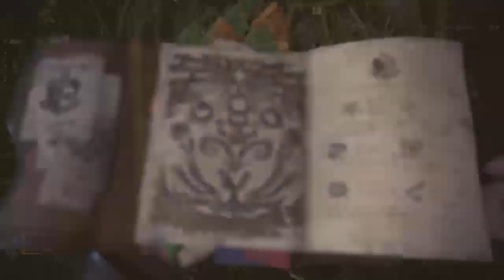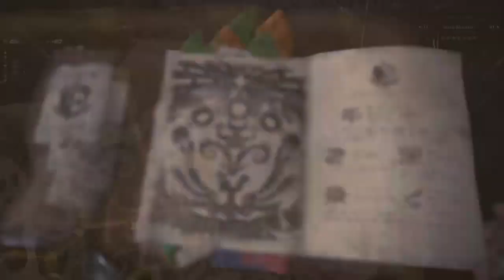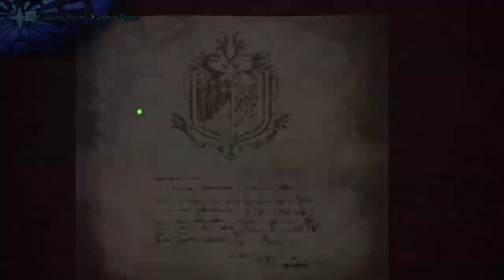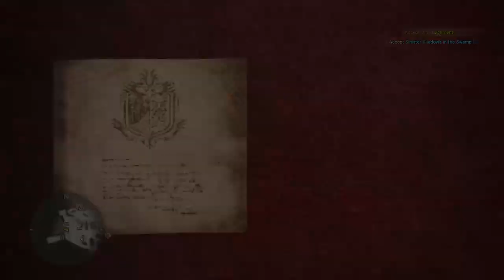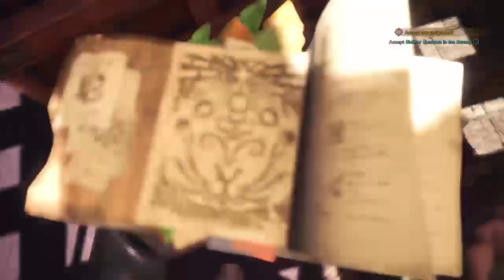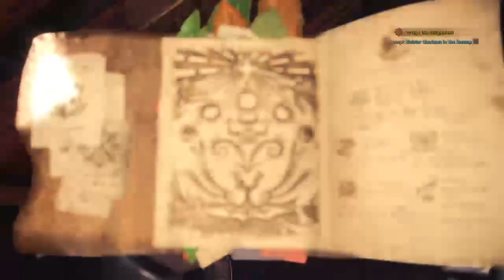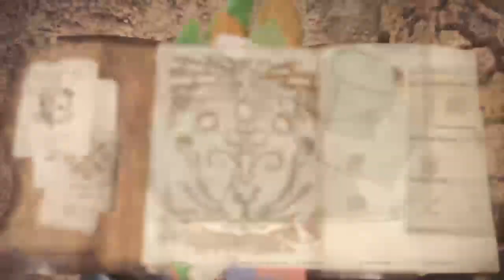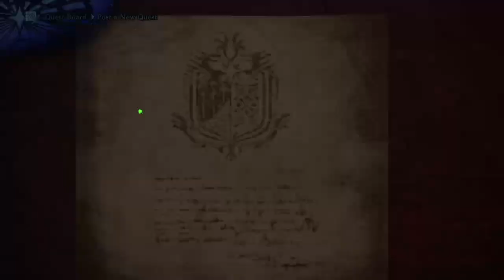MHW for Scott